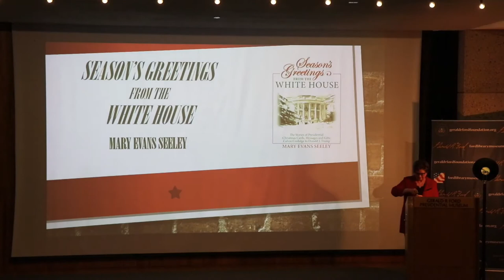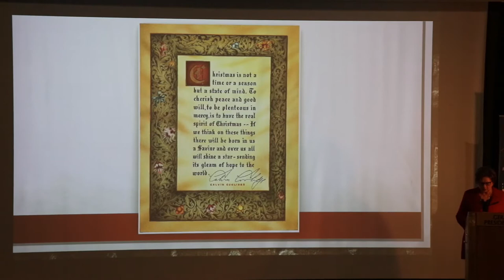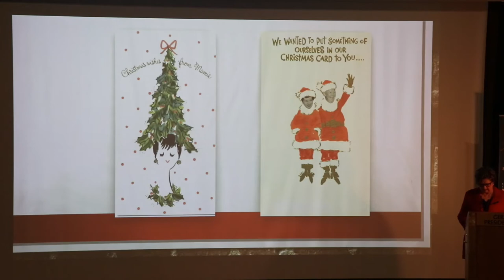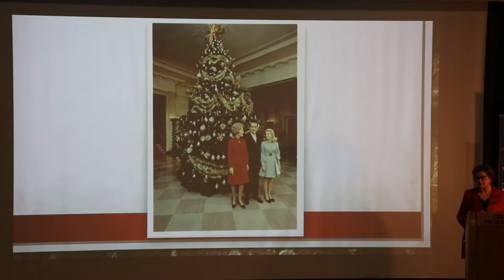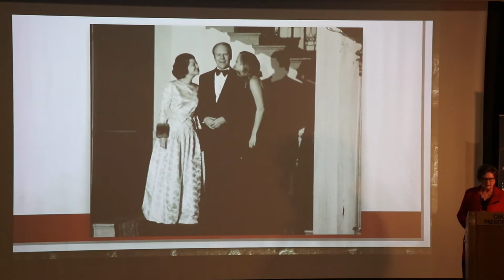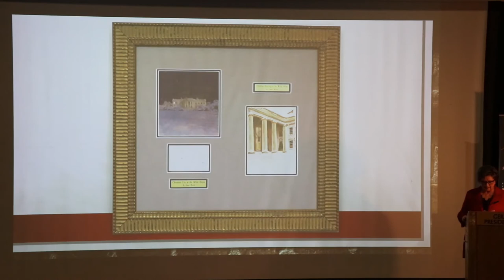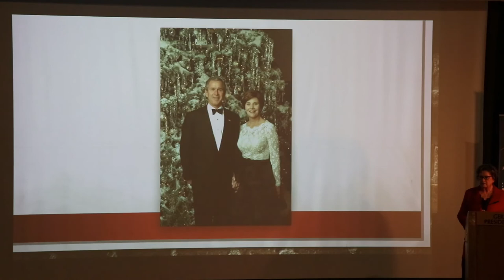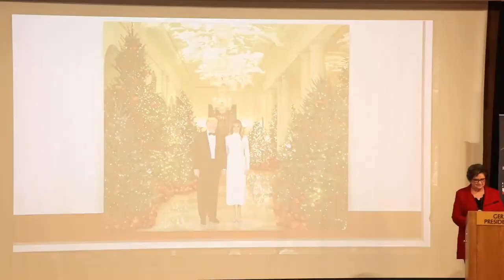Mary Evans Seeley - "Season's Greetings from the White House"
Mary Evans Seeley shared her memories of her visits to the White House during the holidays. During her talk on December 12, 2019 she explained how many of the Christmas traditions started at 1600 Pennsylvania Ave.  From the lighting of the first Christmas tree to which how Christmas cards are selected and designed.  The details from the talk can be found in Mrs. Seeley's book "Season's Greetings from the White House."